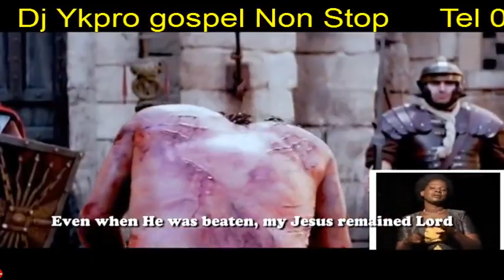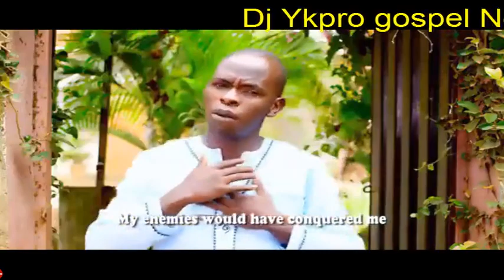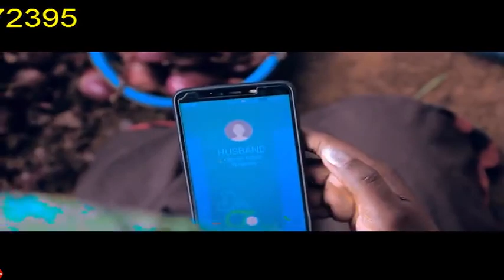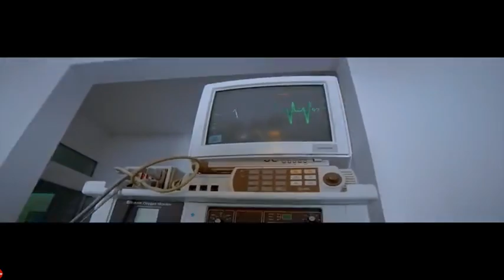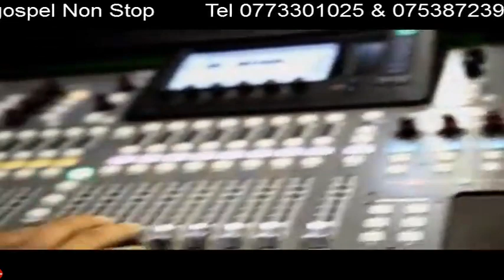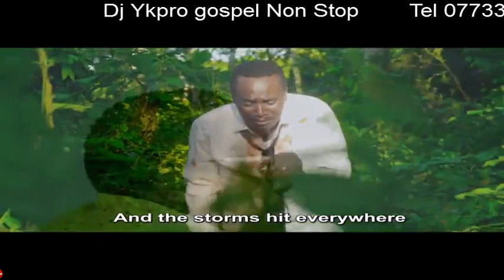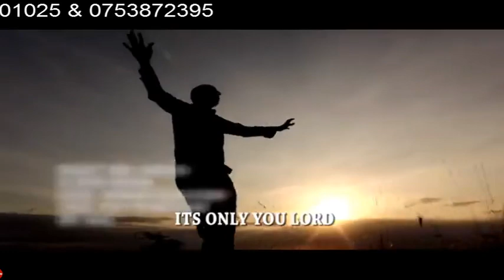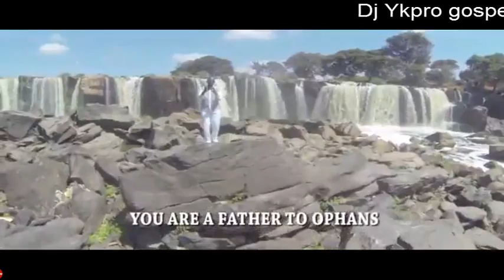DJ Ykpro Gospel Non Stop